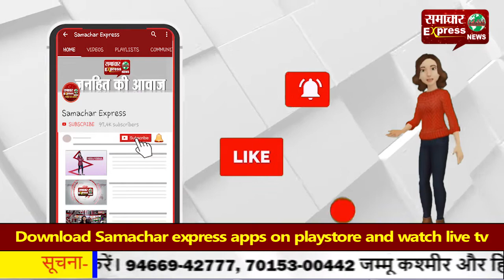गंडई में पार्षदों के इस्तीफा का मामला तूल पकड़ा, पार्षदों ने फूंके पुतले!